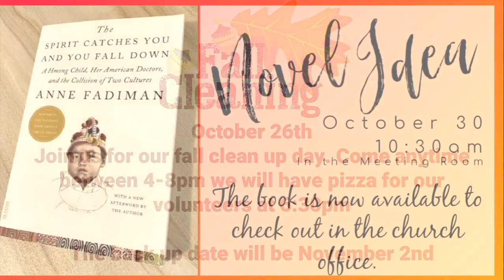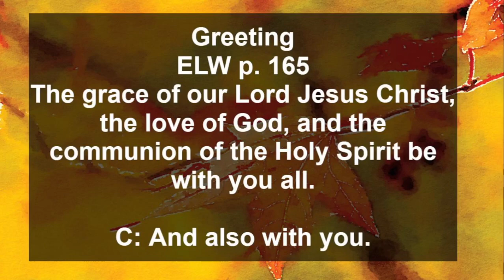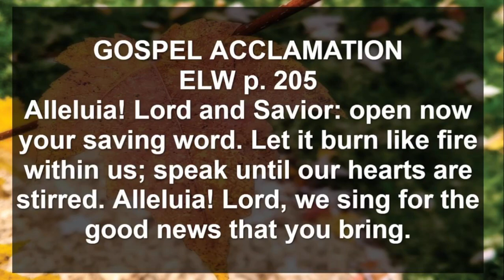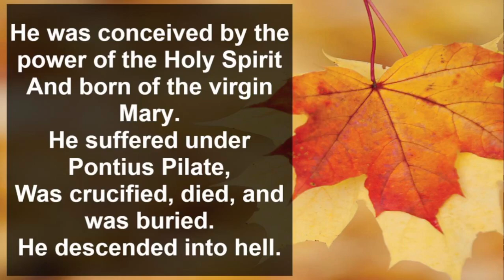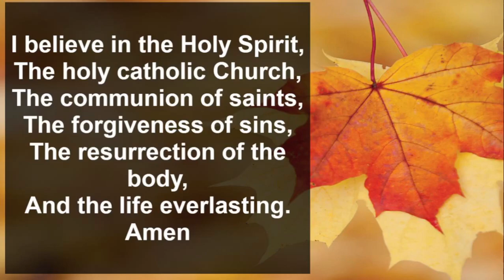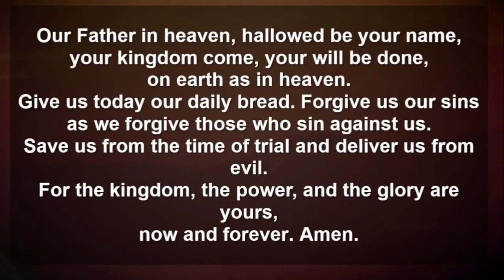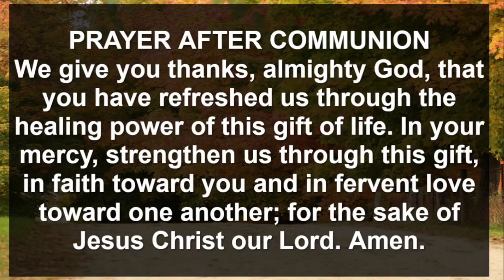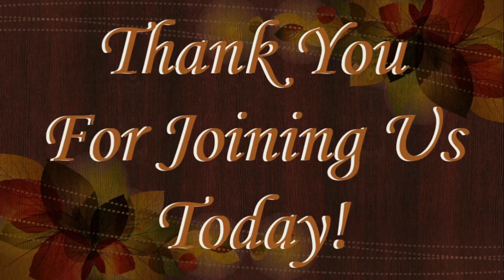October 9th, 2022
Welcome to worship at Grace Lutheran Church.